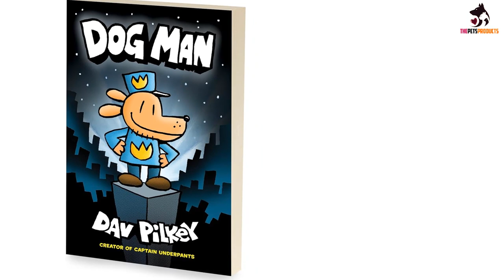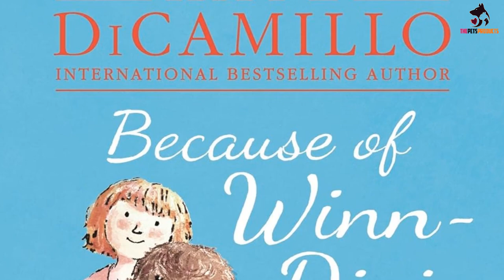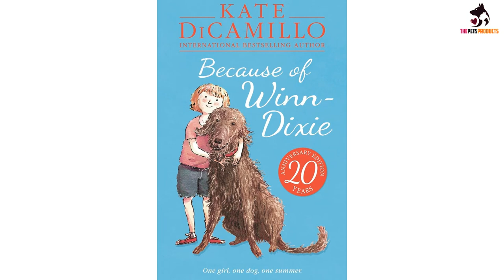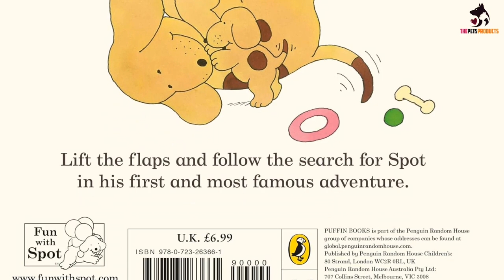✅Top 5 Best Children’s Books About Dogs in 2024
✅ Scientists Finally Uncover The Secret To A Longer Life For Your Pup

✅ Do you want to develop your dog's Hidden Intelligence? It's need for you

Check Price on aliexpress
✅5. Dog Man by Dav Pilkey
✅4.Because of Winn-Dixie by Kate DiCamillo
✅3.  Poky Little Puppy by Janette Sebring Lowrey
✅2. Where’s Spot? by Eric Hill
✅1.Go, Dog Go by P.D. Eastman

Do you want to make your dog happy? Then this is for you.

To save you both time and money, we’ve narrowed down to some of the best  Children’s Books About Dogs.
Check out an in-depth review of the best  Children’s Books About Dogs in 2023.

In this video, we make a new research on the top best  Children’s Books About Dogs.
This is the best   Children’s Books About Dogs  review.
Best time for buying your new  Children’s Books About Dogs.